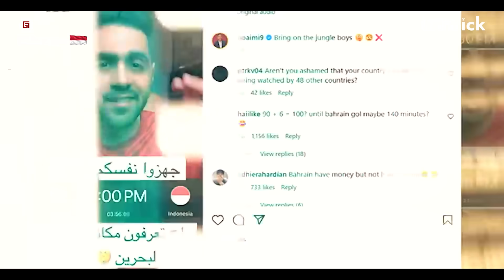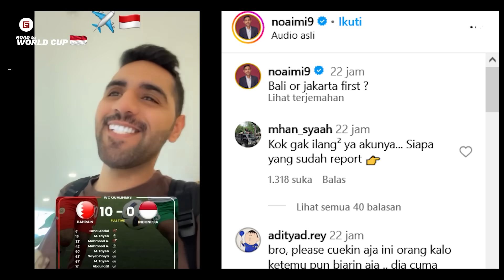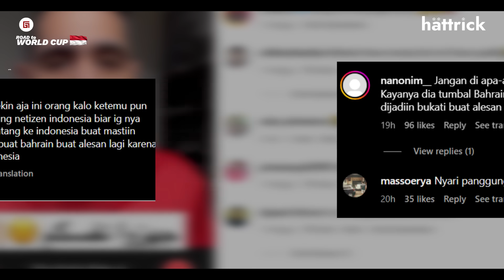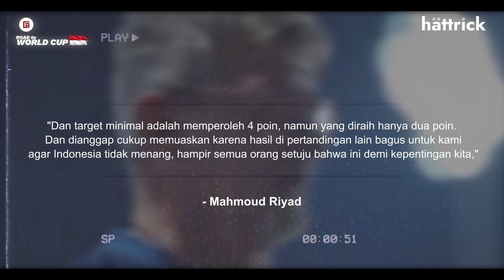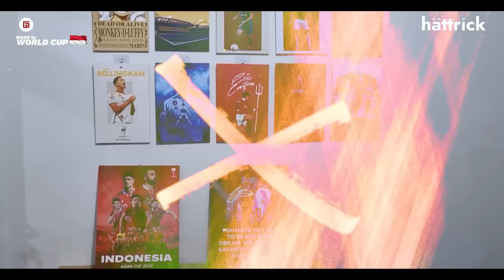Dicuekin Fans, Mata-Mata Bahrain Kaget Indonesia Senyaman Ini” Bahrain: Kami Salah Menilai Indonesia